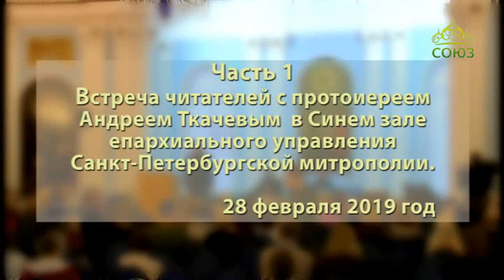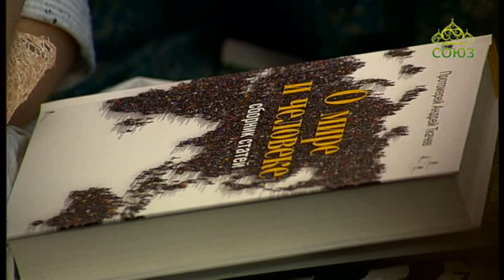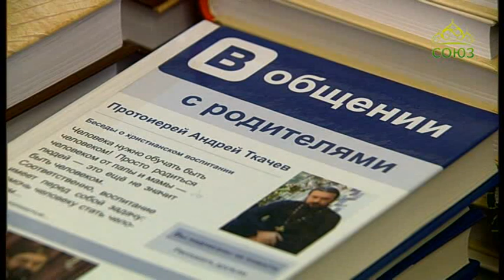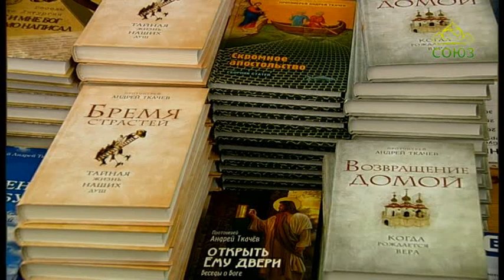«Встреча читателей с протоиереем Андреем Ткачевым». Часть 1